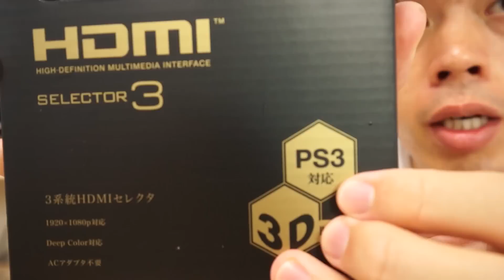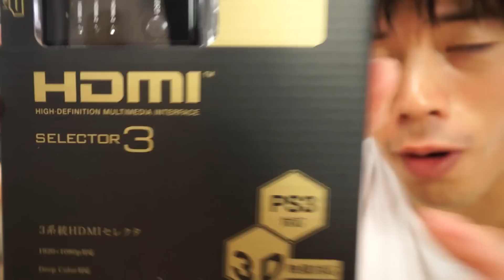PS4でも使える激安HDMIセレクタ開封レビュー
これ便利！

▼HDMIセレクター

▼HDMIケーブル